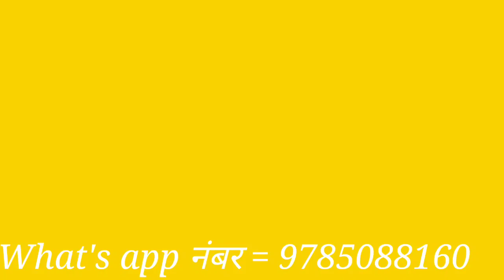20×30 घर का नक्शा वास्तुशास्त्र अनुसार 🏠 | 20×30 Home Plan 🏠 | 20*30 Ghar Ka Naksha 🔥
20×30 घर का नक्शा वास्तुशास्त्र अनुसार 🏠 | 20×30 Home Plan 🏠 | 20*30 Ghar Ka Naksha 🔥

house
plan
ghar
house design
flat design
small house
GHAR KA NAKSHA
HOUSE PLANS
VASTU PLANS
ENGINEER SUBHASH
20 x 30 SMALL HOUSE DESIGN
20 X 30 GHAR KA NAKSHA
600 SQFT HOUSE PLAN
SMALL 3 BHK HOUSE PLAN
SMALL HOUSE PLAN
SMALL ARCHI
small architecture house
small architectural homes
small architecture
SMALL HOUSE
small house design ideas
20 X 30
500 SQFT
FLAT
20 x 30 house design